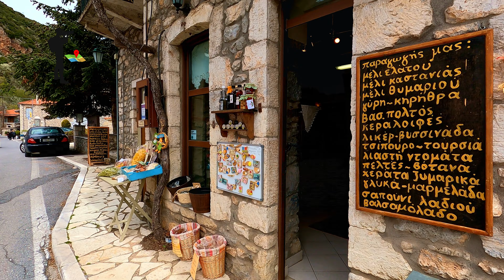Αρκαδία Στεμνίτσα: Ομορφιά που σου κόβει την ανάσα…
​@Γιώργος Βοντίτσος  Photographer-Drone-and more...

 Αρκαδία Γιορτάζει η Στεμνίτσα Επέτειος της Α΄ Πελοποννησιακής  Γερουσίας

Η  Α’  Πελοποννησιακή  Γερουσία υπήρξε η πρώτη Διοίκηση των Επαναστατημένων Ελλήνων με αρμοδιότητα την οργάνωση και την άσκηση της διοίκησης στην Πελοπόννησο, κατά τη διάρκεια του απελευθερωτικού αγώνα. Το πολιτικό αυτό σώμα, συστάθηκε στις 26 Μαΐου 1821 στην Ιερά Μονή Καλτεζών στην Αρκαδία με πρωτοβουλία του Πετρόμπεη Μαυρομιχάλη. Στις 27 Μαΐου 1821 έδρα του ορίστηκε η Μονή Χρυσοπηγής στη  Στεμνίτσα, ενώ, πρώτη πράξη του υπήρξε ο εφοδιασμός των επαναστατικών στρατευμάτων. Το συμβούλιο καταργήθηκε στις 30 Μαρτίου 1823, με απόφαση της Β΄ Εθνοσυνέλευσης στο Άστρος.

Η Στεμνίτσα, μια όμορφη κωμόπολη της Αρκαδίας, είναι κτισμένη πάνω στις πλαγιές του Μαινάλου. Η ιστορία της Στεμνίτσας χάνεται στα πρώτα μεταβυζαντινά χρόνια, και μόνο τον 16ο αι. βρίσκουμε τις πρώτες γραπτές αναφορές γι΄αυτήν. Από τον 18ο αι. με την αύξηση του πληθυσμού της, η Στεμνίτσα, αναπτύσσεται σε σπουδαίο κεφαλοχώρι, σε Χώρα όπως λεγόταν και παράλληλα σημειώνει ξεχωριστή πνευματική, καλλιτεχνική και οικονομική ανάπτυξη.
Στα χρόνια του Αγώνα η Στεμνίτσα πρόσφερε πολλά, μαζί τις γειτονικές της πόλεις της Γορτυνίας. Χαρακτηριστική είναι προσφώνηση προς τους Στεμνιτσιώτες του Γορτύνιου πρωθυπουργού Θ. Δεληγιάννη: «Ελλήνων εξυπνότεροι οι Πελοποννήσιοι, Πελοποννησίων οι Αρκάδες, Αρκάδων οι Γορτύνιοι και Γορτυνίων οι Στεμνιτσιώτες».
Η ακμή της Στεμνίτσας συνεχίστηκε ολόκληρο τον 19ο αι., ενώ από τις πρώτες δεκαετίες του 20ού αι., όταν η μετανάστευση προς το εξωτερικό, αλλά και προς τα αστικά κέντρα του εσωτερικού, γενικεύτηκε, άρχισε και για τη Στεμνίτσα ο μαρασμός. Η παλαιά Χώρα Στεμνίτσα με τους 3.000 κατοίκους, σήμερα είναι χωριό με ολιγάριθμο πληθυσμό που ωστόσο κρατά ζωντανή την πλούσια ιστορία του.
Η αρχή τις ιστορίας της Στεμνίτσας, ή ελληνοπρεπέστερα του Υψούντος, πρέπει να αναζητηθεί στα βάθη των αιώνων, σ’ αυτή την αρχαία ελληνική μυθολογία που οι ρίζες της βρίσκονται στους προϊστορικούς χρόνιους. Σύμφωνα, λοιπόν, με τη μυθολογία ο βασιλιάς
Λυκάονας τον οποίο ο Δίας οργισμένος μεταμόρφωσε σε Λύκο, είχε πενήντα γιους και μία κόρη. Καθένας από τους γιους του έκτισε μία πόλη στην περιοχή δίνοντάς της το όνομά του. Έτσι ο Υψούς έκτισε την ομώνυμη προς αυτόν πόλη.
Η: μετονομασία του Υψούντος σε Στεμνίτσα τοποθετείται το 746 μ.Χ. χρόνος κατά τον οποίο στην Πελοπόννησο ενέσκηψε πανώλη. Ο αποδεκατισμός των κατοίκων της περιοχής και το έντονο δημογραφικό πρόβλημα που προκλήθηκε, οδήγησε τον Αυτοκράτορα της Κωνσταντινουπόλεως, Κωνσταντίνο τον Ε’, στην απόφαση να επιτρέψει την ειρηνική μετοίκηση Σλάβων από βόρειες περιοχές στην Πελοπόννησο.
Το κάστρο, όπως και σήμερα ονομάζεται, είναι μάρτυρας της επέλασης των Φράγκων από την περιοχή και αποτελούσε το οχυρό των κατακτητών. Οι Έλληνες και οι εξελληνισθέντες Σλάβοι δεν τους συμπαθούσαν και ζητούσαν ευκαιρία να ξεσηκωθούν εναντίον τους. Αποτελούσε δε η Στεμνίτσα ένα από τα εικοσι δύο φέουδα της Βαρωνίας του Γάλλου ευγενή Ούγο Δεβρυγέρ.
Μετά την περίοδο της Φραγκοκρατίας και κατά την Τουρκοκρατία, η Στεμνίτσα γνώρισε ακμή όπως μαρτυρούν τα μνημεία. Η ακμή αυτή οφείλεται στην ορεινή και απόκρημνη θέση την οποία κατέχει διότι σ’ αυτήν κατέφευγαν επιφανείς οικογένειες Ελλήνων άλλων περιοχών, προκειμένου να αποφύγουν τις συνέπειες του τούρκικου ζυγού. Στη συνέχεια και λόγω αυτού του γεγονότος, η Στεμνίτσα εξελίσσεται σ’ ένα από τα σπουδαιότερα εμπορικά και βιοτεχνικά κέντρα της Πελοποννήσου.
Κατά τα τέλη του 170υ αιώνα ιδρύεται η Ελληνική Σχολή Στεμνίτσης στη βιβλιοθήκη της οποίας υπήρχαν χιλιάδες τόμων. Η Σχολή συνέβαλε ουσιαστικά στην πνευματική καλλιέργεια των κατοίκων της περιοχής.
Μεγάλο πλήγμα επιδρομέων υφίσταται η Στεμνίτσα μετά την αποτυχημένη επανάσταση του Ορλώφ στα 1770. Η επέλαση των Τουρκαλβανών δεν άφησε ανέπαφη τη Στεμνίτσα αλλά αντίθετα προκαλεί καταστροφές, οι δε κάτοικοί της σώζονται από θαύμα ενώ είχαν κλειστεί στη μονή του Προδρόμου.
Όμως, η Στεμνίτσα πρόκειται να συνδέσει το όνομά της με τη μορφή του εθνικού ήρωα, πρωταγωνιστή της επανάστασης του 1821, Θεόδωρου Κολοκοτρώνη. Ήδη από το 1802, όποτε διέτρεχε κίνδυνο από τους Τούρκους, ο γέρος του Μωριά κατέφευγε στη Στεμνίτσα την οποία υπεραγαπούσε. Μετά τον ξεσηκωμό των Ελλήνων η Στεμνίτσα θα αποτελέσει το κέντρο των επιχειρήσεών του, ενώ σ’ αυτήν θα βρει παρηγοριά στη λύπη του από το χαμό του γιου του.
Η Εθνική Επανάσταση του 1821 βρίσκει τους Στεμνιτσιώτες έτοιμους. Σώμα που αποτελούσαν όσοι απ’ αυτούς ήσαν ικανοί να φέρουν όπλα, την 25η Μαρτίου, με οπλαρχηγούς τους Κωνσταντίνο Αλεξανδρόπουλο, Γεώργιο, Βασίλειο και Δημήτρη Ροϊλό, ενώθηκαν με άλλους και, κάτω από τις διαταγές του Κολοκοτρώνη, μετείχαν στην πολιορκία της Καρύταινας.
Δύο μήνες μετά την έναρξη του αγώνα, η Στεμνίτσα επιλέγεται από τη Συνέλευση των Καλτετζών ως έδρα της Α’ Πελοποννησιακής Γερουσίας περνώντας στο προσκήνιο της Ιστορίας.

Πηγή: Λαογραφικό Μουσείο Στεμνίτσας